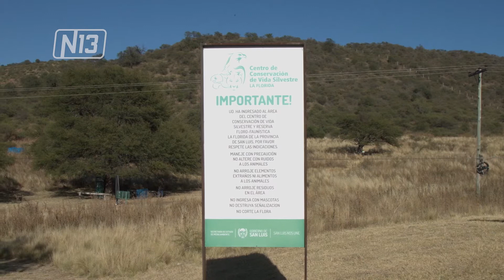LIBERACIÓN DE ANIMALES SILVESTRES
En el Día Nacional del Animal, la Secretaría de Ambiente en conjunto con la Secretaría de Juventudes participaron de la liberación de animales silvestres rescatados en la Reserva Floro Faunística de La Florida. Chimangos, un águila mora, un pichón de jote, y dos cachorros de zorros fueron los protagonistas.